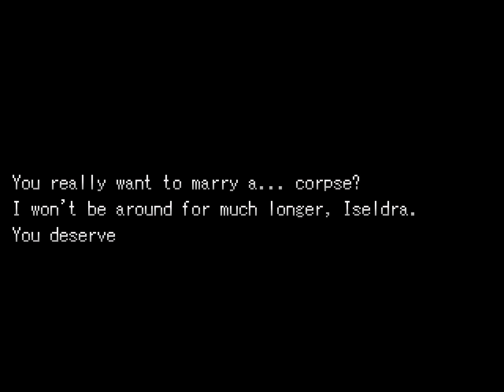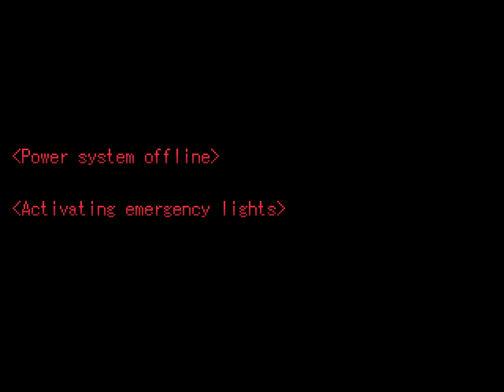WELL OF LIFE - Let's Play 「 Theia - The Crimson Eclipse: Orihalcon Edition (Hard) 」 - 16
Theia - The Crimson Eclipse: Orihalcon Edition
Developed by LolloRocketDiver w/RPG Maker 2003
Fan-translated by CrawlingChaox (English), SuperSebbl (German), & Pizus (Spanish)

Description:

The world of Ariathale attempted to use a new power source, Atlas, to overcome their energy crisis, but this resource ran out just like all the others. As a result, society regressed into feudalism and the world ended up under the control of a few major countries. However, a scientist discovered a new source of energy, so hopefully things will be better from now on? Nah.

Walkthrough/Playthrough/Let's Play

0:00 Tamalian

Go around town to treasure hunt and make sure to take the hunt quest from the White Deer Guild. Unofortunately, this hunt is all the way in the radioactive map of the Sands of Oblivion.

9:54 Radioactive Jackal

This boss is weak to fire and heroic blade.

13:02 First Level 3 Weapon

I decided to spend some money to upgrade Arcana. I may have been a bit too hasty here.

13:22 Teaming Up with Rock

We can't get into the castle to get to the well, so we have to look for a rebel group to collaborate with. In the White Deer Pub, you have to talk to Rock, a rebel who opposes the marriage between Lademis Levizoa and Serra Karelet, albeit because he has delusions of marrying Serra. To get in, we need to have Borghetti infiltrate the castle as a spice merchant and unlock a secret passage.

19:05 Lademis and Serra

It looks like their feelings for each other are genuine, but sadly, the marriage is still being used by Mishra to get to the Well of Life.

21:28 Borghetti's Mission

Once you're in, you get a single save point in the beginning. The guide doesn't mention this, but all three minigames count towards your final score. If you want a perfect score, you cannot afford to make a wrong turn in the slippery floor game, you cannot afford to reset in the box pushing minigame like I did, and you cannot afford to alert the beast in the final minigame.

As for the box minigame, I mistakenly thought I had to reset after getting the Gaia Shard. I should have continued looking for a solution to get through without resetting. Though I was forced to redo all three segments due to my struggles with the beast stealth minigame. I really have a bad track record with these minigames.

30:48 Secret Passage

During the ceremony, Var Nell communicates with the spirits and realizes we're heading for the Well of Life.

In the passage, Gallian and Rock stay at the entrance to protect us from behind. We see that a lot of soldiers in the passage were knocked out by Mishra. Eventually, we run into Var Nell, who learned of Mishra's plot from the spirits. He hasn't forgiven Seth for killing Sophet, but he's willing to postpone his vengeance until Mishra is dead.

At the well, Mishra states that the spirits are actually Dael. He inserts the Catalyth and summons two winged Aggroliths to help him in battle.

39:33 Boss: Mishra and Aggroliths

The turqoise aggrolith is weak to fire, so have Var Nell target that one. The purple one might be weak to light? Either way, Mishra will use his EX to defeat the party once his minions are defeated.

43:55 Escaping on Wings

Before Mishra can finish us off, Gallian and Rock somehow tame the giant bird monster and save us, but unfortunately, Var Nell is left behind. Var Nell makes one last attempt at killing Mishra.

45:47 Roland Wing

On the way to Halderos, the aircraft is shot down by a defense laser. You'll then have to fight some robot/golem type enemies before crash landing in a power plant.

49:29 Power Plant

This dungeon has a gimmick where certain paths are blocked depending on whether or not the lights are on. At the second terminal, you'll recruit Nimrod, who accidentally reactivated the defense system of the power plant. He wants to shut off HA.DE.S, the AI ruler of Halderos.

At some point, the light will turn on automatically to trap you into a boss fight.

1:02:14 Boss: Defensive Protocol

Both Ferion and Nimrod can use their anti-golem skills.

1:05:22 Power Plant 2

You'll find the room containing Magenray, Elvett, and Yellonton. Nimrod is actually Elvett's grandfather, who she holds a grudge against for failing to save her parents.